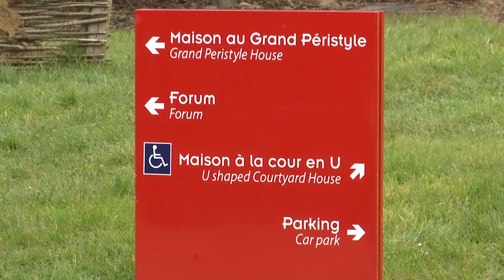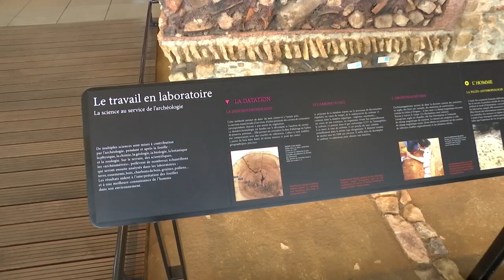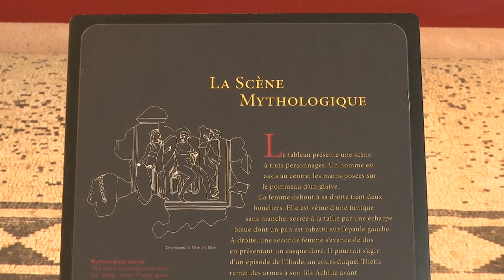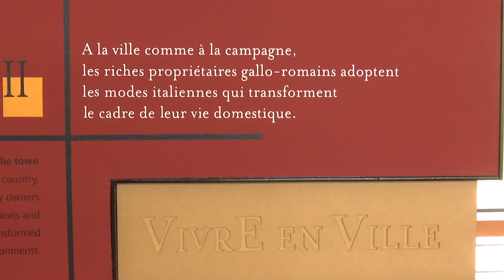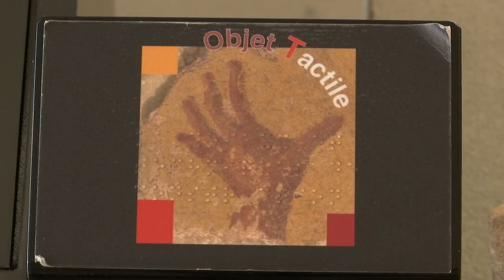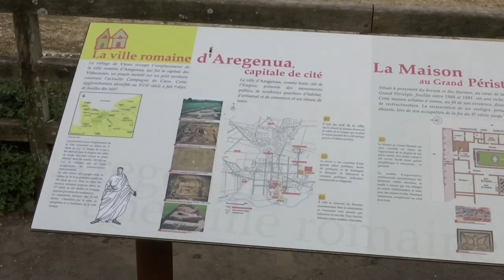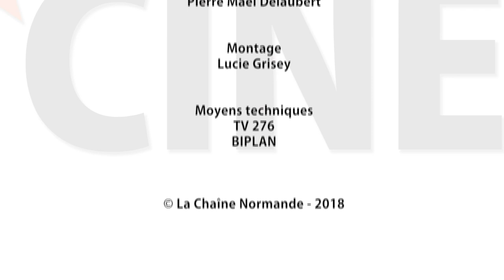Musée archéologique de Vieux-la-Romaine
Musée archéologique de Vieux-la-Romaine. Reportage de Nathalie PICARD

Découvrez la vie quotidienne des gallo-romains grâce aux vestiges retrouvés depuis 3 siècles sur le site de la capitale d'Aregenua, aujourd'hui "Vieux la Romaine".

Vieux la Romaine est un ensemble archéologique composé d'un musée, d'un jardin à la romaine, de 2 maisons antiques restaurées et d'un forum en cours de fouille que l'on peut visiter sur réservation.
L'archéologie n'aura plus de secret pour vous !